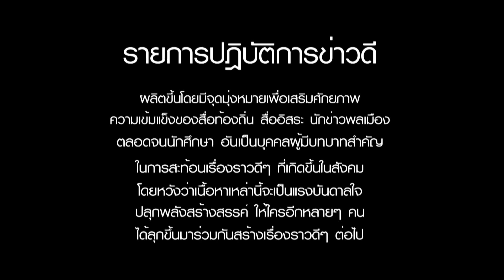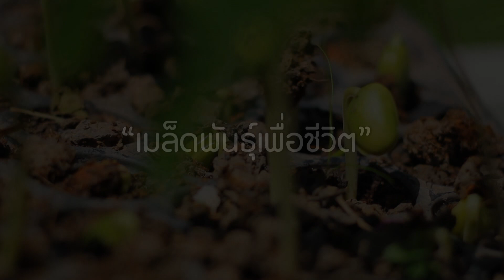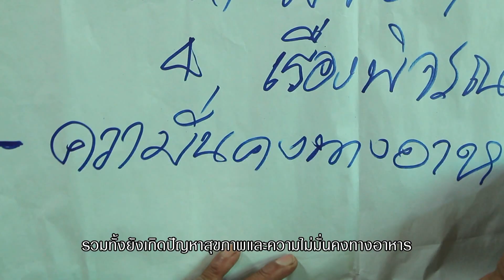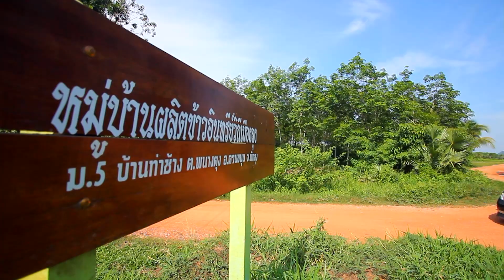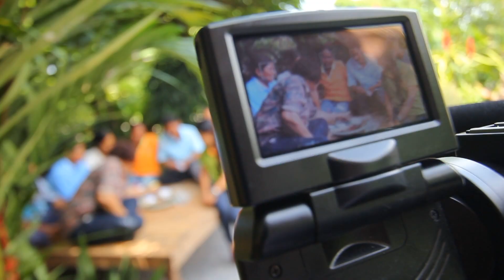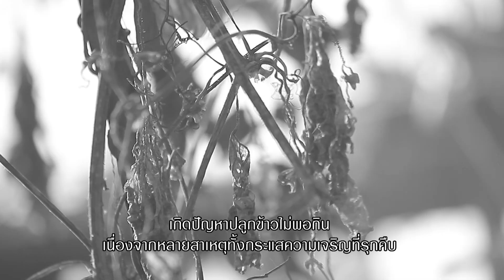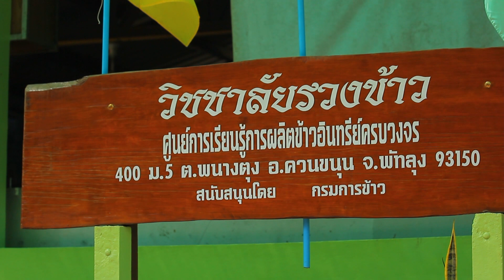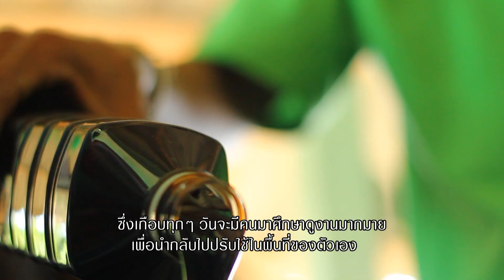ปฏิบัติการข่าวดี ตอนที่ 33 เมล็ดพันธุ์เพื่อชีวิต (2 ส.ค. 57)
การเก็บรักษาเมล็ดพันธุ์พื้นบ้านไม่ให้สูญหายเท่ากับรักษาความมั่งคั่งทางอาหาร และความมั่นคงของชีวิตได้อย่างไร? ผู้สื่อข่าวท้องถิ่นจากพัทลุงเคเบิลทีวีชวนไปหาคำตอบผ่านสกุ๊ปที่ชื่อ “เมล็ดพันธุ์เพื่อชีวิต” ติดตามได้ใน # รายการปฏิบัติการข่าวดี ตอนเมล็ดพันธ์ุเพื่ือชีวิต